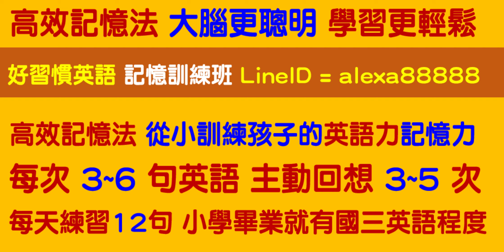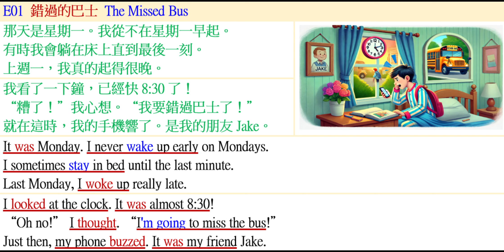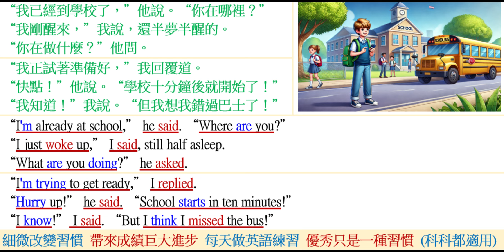錯過的巴士 | 天天說英語小故事 一年英語突飛猛進 | 高效記憶法 英語訓練班 | 國中小英語有聲書 | 國中小2000單字故事書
錯過的巴士
 The Missed Bus

那天是星期一。我從不在星期一早起。
有時我會躺在床上直到最後一刻。
上週一，我真的起得很晚。
我看了一下鐘，已經快8:30了！
“糟了！”我心想。“我要錯過巴士了！”
就在這時，我的手機響了。是我的朋友Jake。

It was Monday. I never wake up early on Mondays.
I sometimes stay in bed until the last minute.
Last Monday, I woke up really late.
I looked at the clock. It was almost 8:30!
“Oh no!” I thought. “I'm going to miss the bus!”
Just then, my phone buzzed. It was my friend Jake.

“我已經到學校了，”他說。“你在哪裡？”
“我剛醒來，”我說，還半夢半醒的。
“你在做什麼？”他問。
“我正試著準備好，”我回覆道。
“快點！”他說。“學校十分鐘後就開始了！”
“我知道！”我說。“但我想我錯過巴士了！”

“I'm already at school,” he said. “Where are you?”
“I just woke up,” I said, still half asleep.
“What are you doing?” he asked.
“I'm trying to get ready,” I replied.
“Hurry up!” he said. “School starts in ten minutes!”
“I know!” I said. “But I think I missed the bus!”